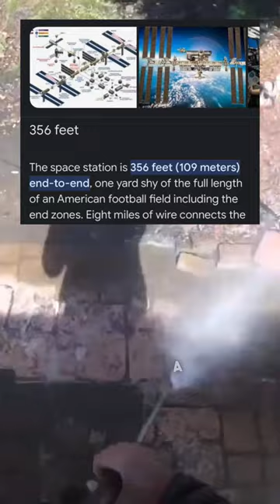How Much Would You Charge?